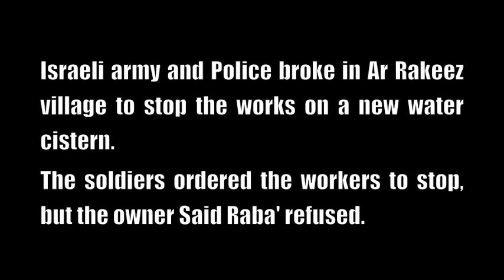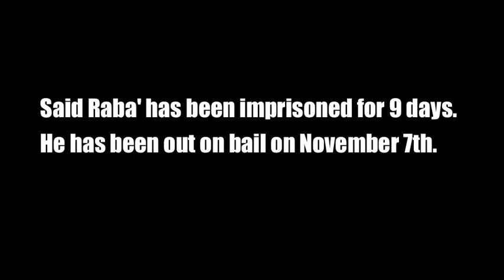Palestinian beaten and arrested in Ar Rakeez, in South Hebron Hills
At-Tuwani -- On October 29th the Israeli Army and Police broke in Ar Rakeez village and stopped the works on a new water cistern. The owner, Said Mohammad Ibrahim Raba', was beaten up and arrested.

According to Palestinian witnesses the soldiers ordered the workers to stop, but Said Raba' refused. Nevertheless, any stop working order was never delivered by the DCO (District Coordination Office, the section of the Israeli military that works for the civil administration in the Occupied Palestinian Territories). When the internationals arrived, at 6 pm, three soldiers and a policeman were beating the Palestinian man.
While the soldiers and the policemen were holding the man, kneeled and handcuffed, around sixty Palestinians from nearby villages rushed on the scene. At 6.45 pm the Palestinian was brought to Kiryat Arba Police Station charged of aggression to soldiers.
His daughter, 21 years old, was hospitalized because of a hit received during the military aggression. She didn't suffer any internal damage, but she continues to have abdominal pain.

Once the Israeli army left,  about fifty Palestinians started working on the water cistern, that now is completed.
Said Mohammad Ibrahim Raba' is in prison and he is waiting for the trial.
The Palestinian communities in the South Hebron Hills are strongly involved in affirming their rights and resist to the Israeli occupation choosing the nonviolent way.

Operation Dove has maintained an international presence in At-Tuwani and South Hebron Hills since 2004.